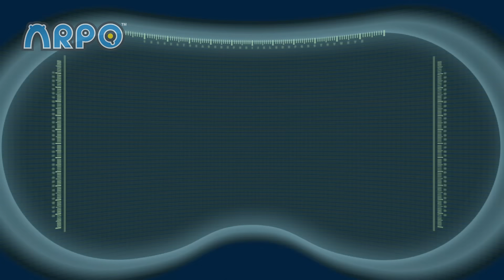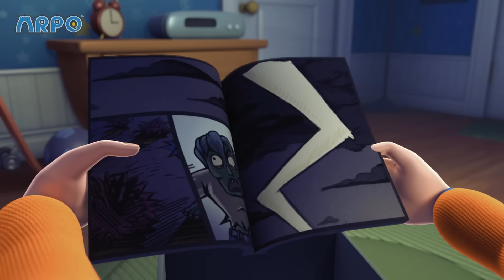Baby Naptime | ARPO The Robot Classics | Episode Compilation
Emma being loud is getting in the way of Baby Daniel's nap time! Will ARPO be able to get him to sleep?

00:00 Baby Naptime
11:23 Germ War
22:56 Machine Washable
33:13 No No Nannybot
44:00 Run For Your Life
54:39 Washing Machine